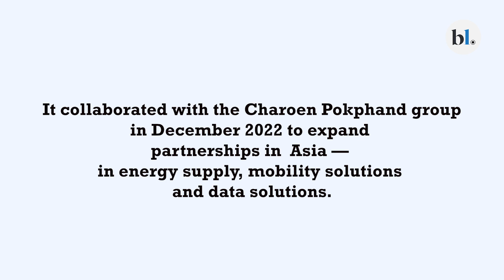Japan's biggest automakers come together to achieve carbon neutrality in Asia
At a time when the world’s focus is squarely on personal mobility and its shift away from fossil fuels towards renewable energy sources, Toyota Motor Corporation, Isuzu Motors, Suzuki Motor Corporation, and Daihatsu Motor, have formed an alliance -- called the Commercial Japan Partnership Technologies Corporation -- to try and find solutions for current commercial vehicle transportation challenges, with the aim of accelerating the drive towards a carbon-neutral society.

Abhijith S Warrier reports.

Credits:

Reporter: Abhijith S Warrier
Producer: V Nivedita

Video credits: Toyota Motor Asia Pacific